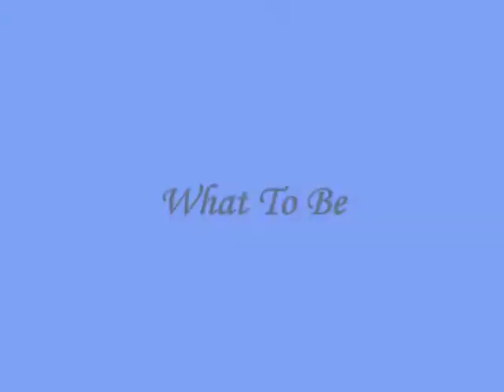What To Be